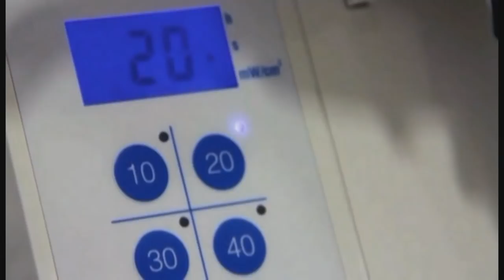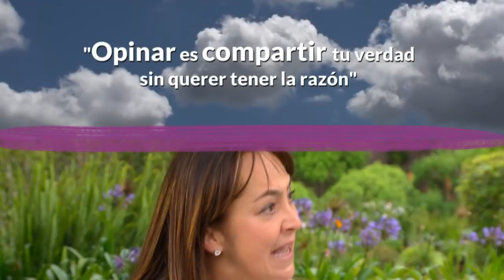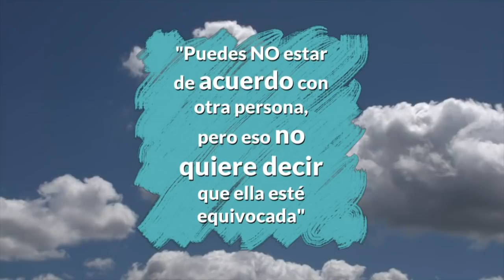Cómo adquirir HABILIDADES de PODER Personal 🙋🏻 | Diana Alvarez & Ma. Elvira Pombo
Caracol Internacional